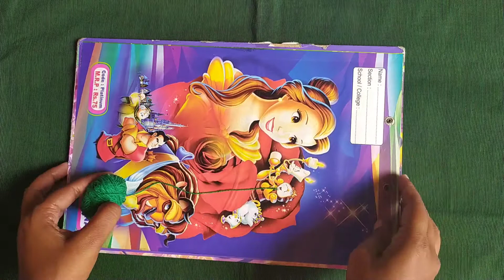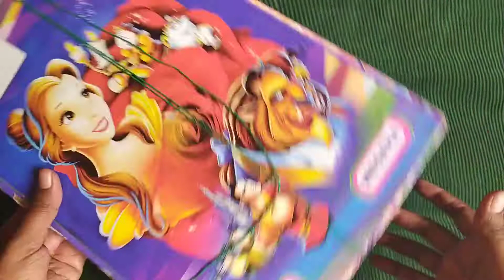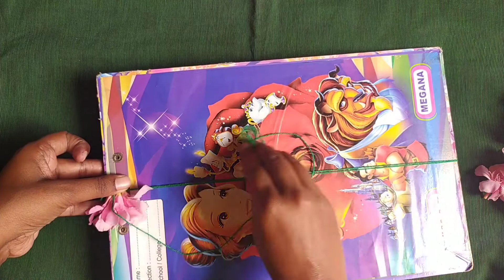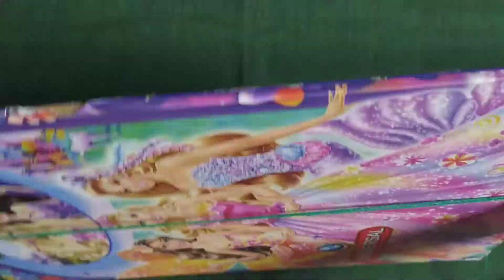flower Garland making | Arali poo Malai katuvathu in Tamil | bridal veni | Sree channel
Arali flower Garland string in different way
Arali poo Malai katuvathu in Tamil
Arali poo malai katuvathu eppadi tamil
Arali flower Garland
Arali flower garland stringing in different way
Arali flower Garland
Arali flower Garland for god
arali flower
arali mottu poo
arali poo
arali poo malai
easy method
flower garland
how to string
malai kathuthal
malai kattuvathu eppadi
mottu poo
poo kattuvathu yeappadi
poo malai
poo malai kattum murai